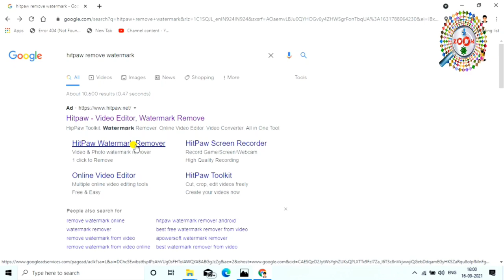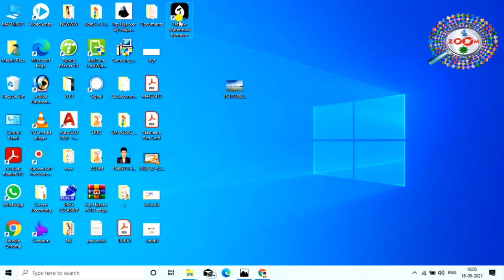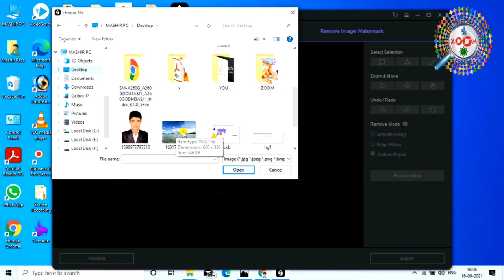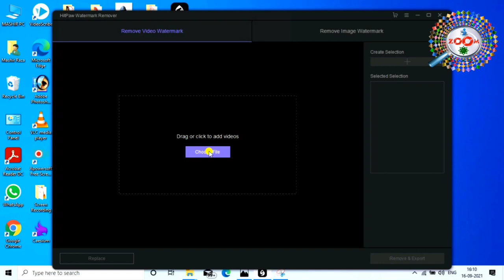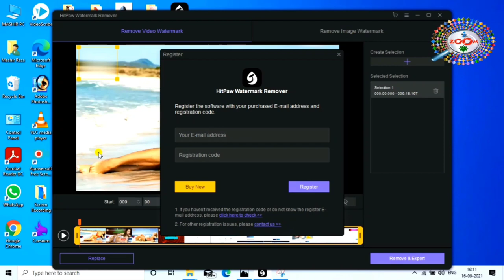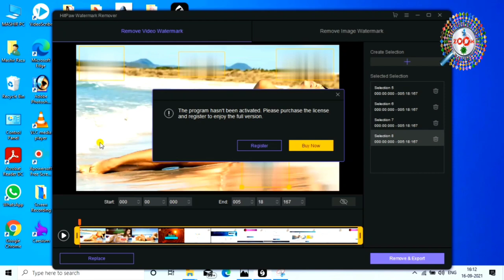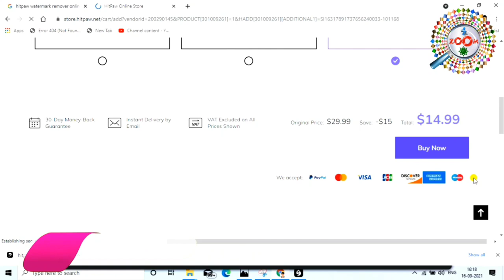How to Remove Watermark from Video and Image🎞🤷‍♀️ video watermark kaise hataye 👈 watermark remover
kai baar apne kisi project me koi video ya image use karne ke liye watermark ek problem hota hai. image ya video me watermark hone ki vajah se usko use nahi karte. to is video me image or video se logo aur watermark remove karne ka process dikhaya gya hai. ye ek paid software hai lekin online me video ka watermark free me remove kar sakte hai.

HitPaw Watermark Remove and HitPaw Online Watermark Remover are two great ways to delete the watermark from videos directly.

tags for reference : remove watermark from video,remove watermark from image,remove logo from video,remove watermark,how to remove watermark from video,remove watermark from photo,video watermark remove,watermark kaise hataye,watermark kaise nikale,watermark kaise hataye video ka,video ka watermark kaise hataye,video ka watermark kaise remove kare,photo se watermark kaise hataye,photo me se watermark kaise hataye,hitpaw watermark remover,hitpaw watermark remover free download,hitpaw watermark,image se watermark kaise hataye,video se watermark kaise hataye,remove kaise kare watermark,koye bhi nisan kaise hataye photo se,koye bhi nisan kaise hataye video par se,kaise image se koye bhi nisan ko hataye,kaise photo se koye bhi nissan ko hataye,kaise photo ya video se koye bhi nissan ko hataye,zoom,taza khabar,taza kbr,engineerraza,engineer raza,raza,remove watermark from video,mobile se video ka watermark kaise hataye,mobile se image ka watermark kaise hataye

Engineer raza